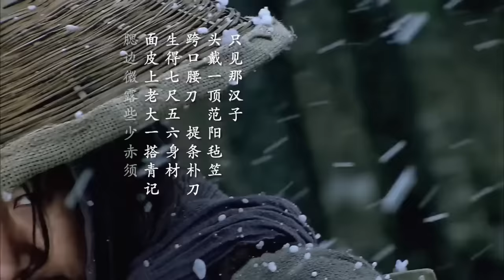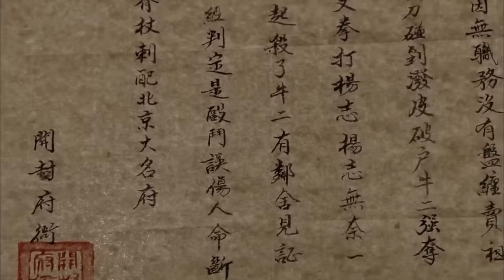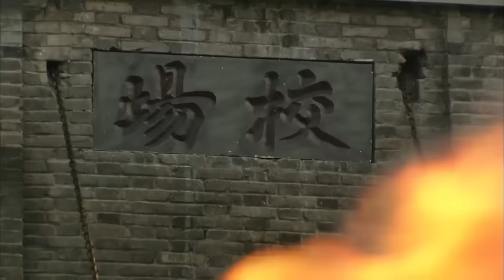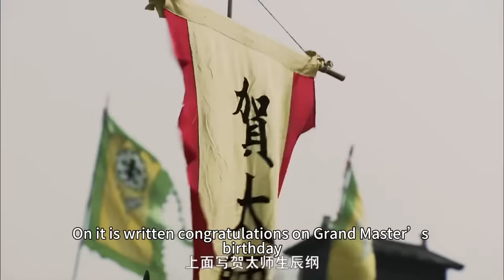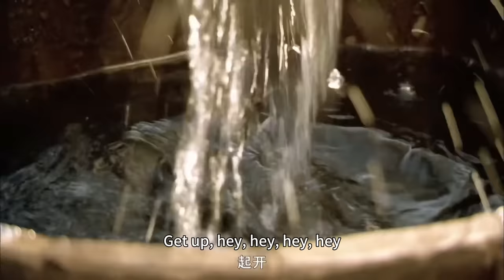💦【功夫電影】少侠行走江湖，竟碰上绝世高手，两人结拜一同称霸天下